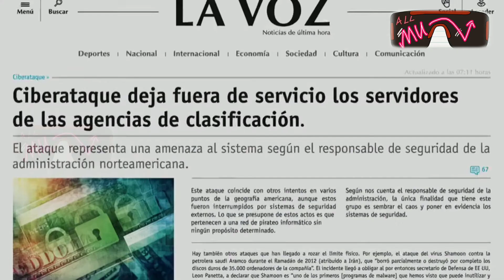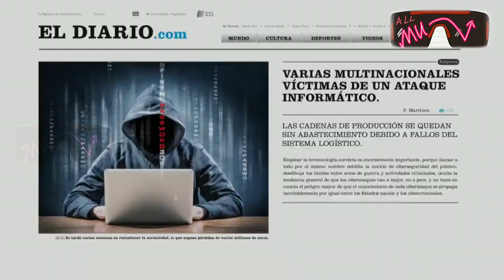Money Heist malayalam explanation | web series full explanation episode-1 part 1. season 1.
hi guys this video made for only entertainment purpose. advice me for improvement.

MONEY HEIST Season 1 | English Web Series Explained in Malayalam